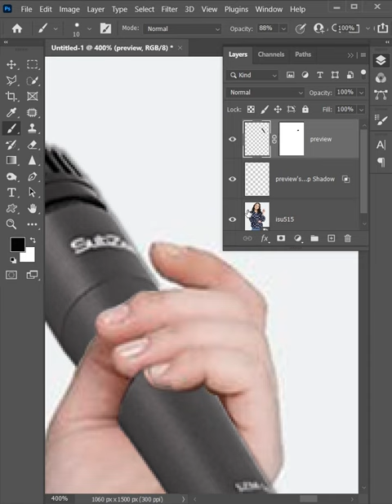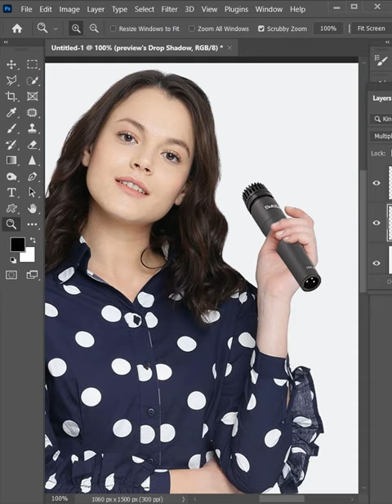Mic in hand make it easy photoshop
Youtub shorts video about photoshop 2022 tutorials for everyone. Specially in shorts we will learn all about photoshop tricks and tips for example Photoshop masking, Photo manipulation of photoshop, photoshop tutorials, photoshop tools and options, photoshop layers and settings, photoshop workspace and its settings, photoshop colors and color adjustments, photoshop cc 2022 all features in short video tutorials, photoshop short video for new users and old, photoshop editing tricks.
In thie section called youtube shorts we will also learn all about photoshop masking tricks with different styles and different techniques so guys try to get some thing from aour channel tech4soft thanks.